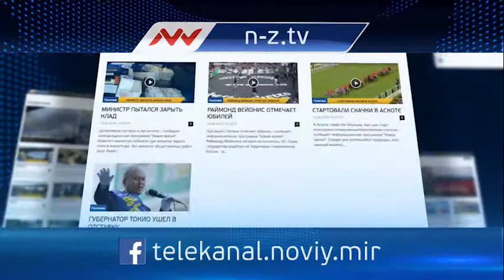Новое время, 22 мая 2017г, 07:00